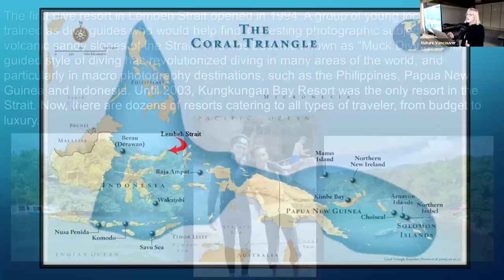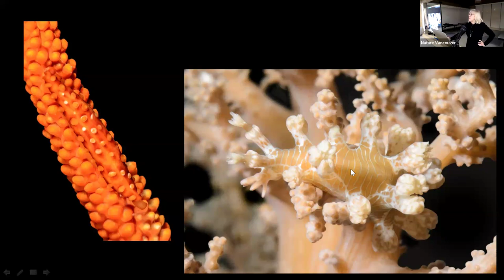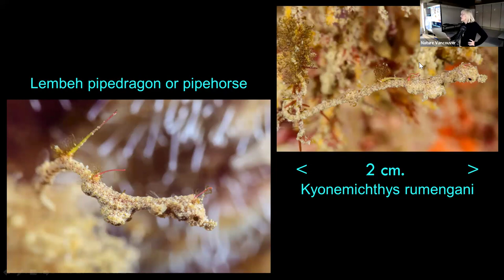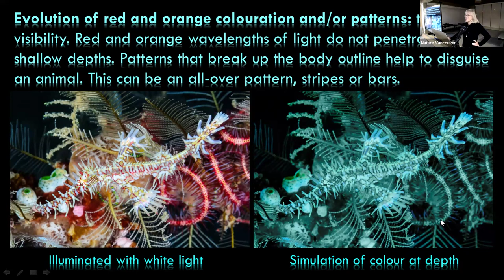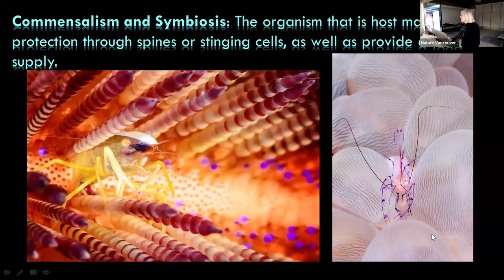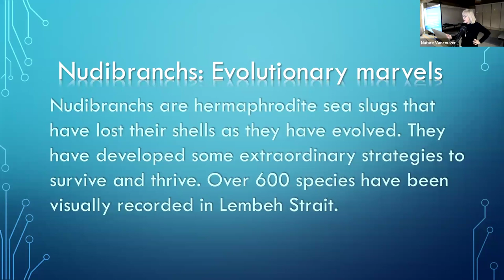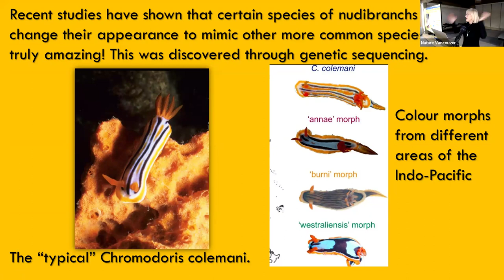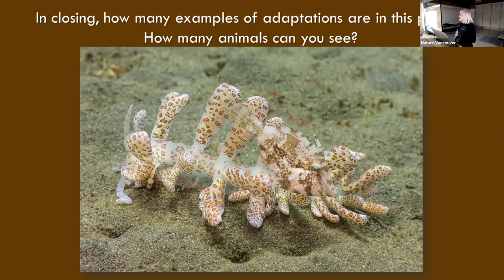Lembeh Strait, Indonesia: underwater photography - NV Presentation Jan 11 2024 with Marli Wakeling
Dive into the unique marine environment of Lembeh Strait, Indonesia. Located in the centre of the Coral Triangle, Lembeh Strait is a two kilometre wide and 16 kilometre long channel with a volcanic sand bottom where animals have had to adapt to survive. Learn how different sea life, such as fish, octopus, crabs and sea slugs have evolved in appearance and behaviour in order to escape predators and thrive. Whether through camouflage, using trash for shelter or mimicking other marine animals, the critters of Lembeh Strait will fascinate you with their amazing adaptations. Witness what has made this area a magnet for underwater photographers.

Marli Wakeling is an underwater and nature photographer based in Vancouver, British Columbia.
Starting scuba diving in 1994, she quickly took her passion for photography underwater. Her work has been published in scientific publications, children’s books and magazines and by organizations such as The Smithsonian, National Geographic, and the Ocean Institute.